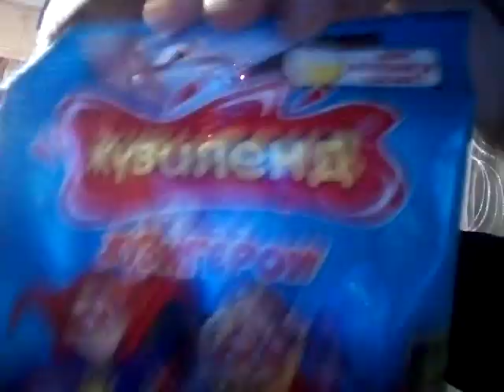Vlog (Подарок От Николая)